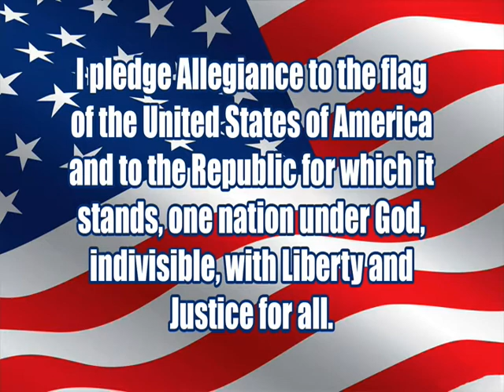9 3 14